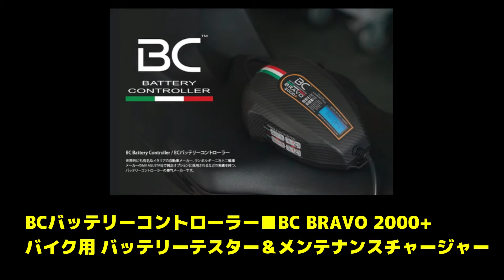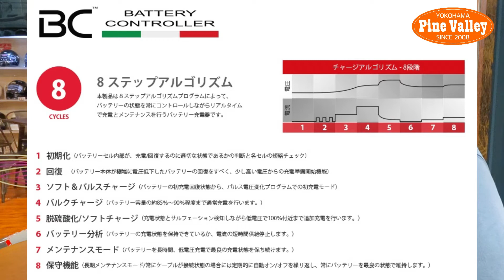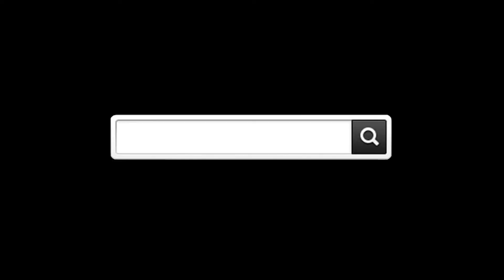BCバッテリーコントローラー■BC BRAVO 2000+ バイク用 バッテリーテスター＆メンテナンスチャージャー[BC-700BCB2000P]